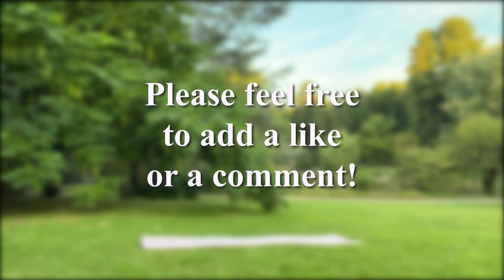Unleash Your Potential: Transform Your Flexibility with These Empowering Yoga Poses in 25 Minutes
Unleash Your Potential: Transform Your Flexibility with These Empowering Yoga Poses in 25 Minutes | Helen's YogaWorld

🌟 Welcome to Helen's YogaWorld! Believe it or not, our flexibility is not determined by our muscles; the nervous system determines our flexibility.

Yoga for flexibility is not about pulling on our muscles until they grow longer, it’s about teaching our muscles to relax when we hit our limits. A relaxed muscle is a loose muscle, and that is where you find flexibility.

If you’re ready to boost your flexibility, today's 25-min stretching practice may be one of the best ways to increase mobility in your muscles and joints and helps you release tension and stress.

Beyond enhancing flexibility, this practice offers a myriad of benefits. From correcting posture to improving sleep and boosting mood, every moment on the mat is an opportunity for transformation.

Take your time to explore each pose and listen to your body's cues. Prioritize your well-being with this rejuvenating practice. ❤️ Be Happy, Be Healthy with Helen's YogaWorld!

🎥 Video Duration: 00:27:26

⌚ SCHEDULE:
Immerse yourself in a world of wellness with Helen's YogaWorld!

👉 I value your feedback! Your opinion matters to me.

Your likes and comments are always appreciated!

🌈 CLICK BELOW for classes to PRACTICE WITH ME: ⬇️

Yoga For Slimmer, Sculpted Inner Thighs |Asanas That Will Tone Your Inner Thighs in a Matter of Days

25 min Yoga for Upper Back Pain and Fix Rounded Shoulders | Poses to Relieve a Stiff and Sore Back

Please consult with your doctor before beginning any exercise program. By using my videos, you understand and agree that you do so at your own risk. You should understand that when participating in any exercise program, there is the possibility of physical injury. Please be mindful and listen to your body. In voluntarily participating in these exercises, you assume all risk of injury to yourself, and agree to release and discharge Helen from any and all claims or causes of action, known or unknown, arising out of Helen’s negligence.